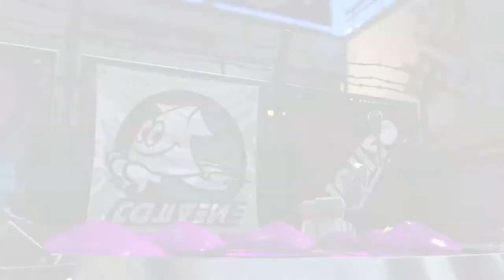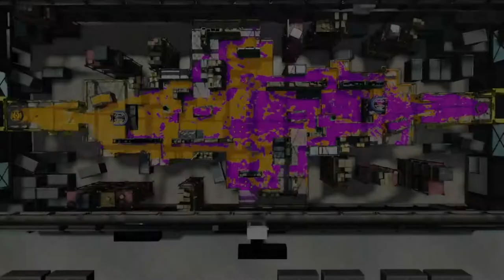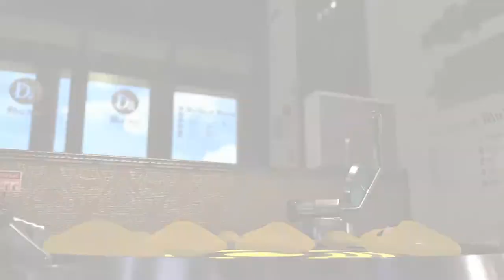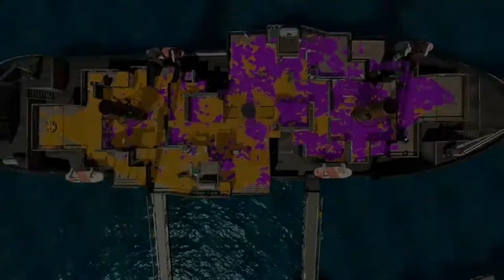Scrimming With Team Ripple 7